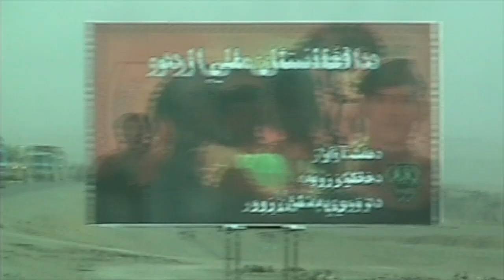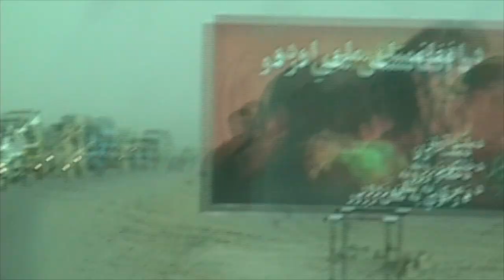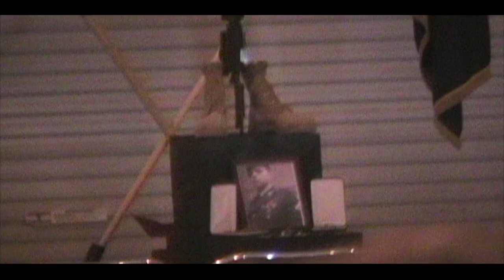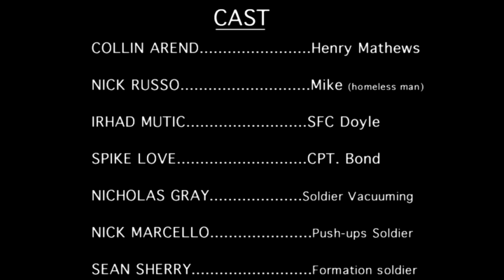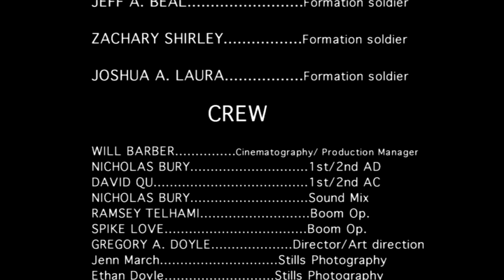WAR WEARY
A young soldier battles PTSD as he returns from war.